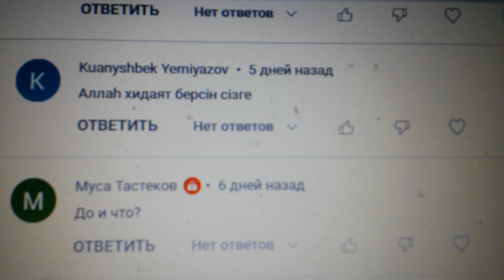Kuanyshek Yerniyazov деген аккаунт ӨЗІНІҢ АҚША СӘТТІЛІГІН МЫҢ ЕСЕ ӨЗ ЕРКІМЕН БЕРЕДІ және БАНға кетед